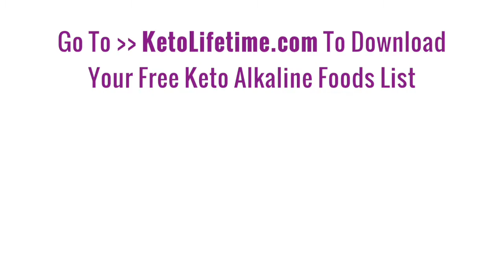Why Keto Alkaline & Low Carb Is Better Than Vegan HCLF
In this video, I show you how and why a keto alkaline diet is best for health and weight loss and about my free keto alkaline diet foods list. Also, why keto and low-carb is much better than HCLF or vegan and a plant-based diet.

I hold regular live video trainings and Keto & Alkaline Diet 5-Day Health Challenges there, so it’s worthwhile you joining, it’s free.